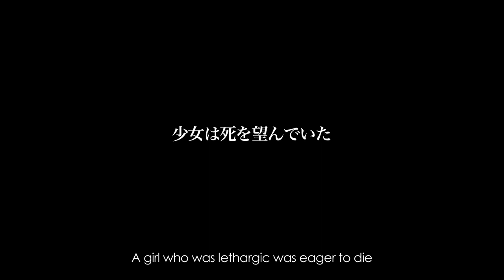CARPE DIEM カルペ・ディエム | Official Trailer 予告編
「CARPE DIEM カルペ ディエム」公式予告編 Trailer

【第14回 山形国際ムービーフェスティバル】最多3部門受賞
船越英一郎賞（最優秀俳優賞）・村川透監督賞・日本テクトホールディングス賞
【Tokyo Lift-Off映画祭2019】オフィシャルセレクション入賞
【第五回湖畔の映画祭2019】スペシャルセレクション部門入選
【第二回相生なぎさ映画祭2019】入選

監督・脚本・編集：小原剛　小原健

プロデューサー：嶋田弥生　鈴木洋介

撮影監督：今井哲郎

出演：柿本朱里　マーシュ彩
　　　兼森広帆　オラキオ　菊田早苗　山下実優
　　　前口太尊　小笠原奨吾　前田けゑ　飯阪翔

3 Awards from 14th Yamagata International Movie Festival for the Best Director, Best Actor and Best Picture of Nippon Test Holdings.

"CARPE DIEM" Official Trailer HD
Theatrical release is undecided, the trailer will be open to the public.

Directed, Written and Edited by Go Ohara, Ken Ohara

Produced by Yayoi Shimada, Yosuke Suzuki

Director of Photography Tetsuro Imai

Cast　Akari Kakimoto　Aya Marsh
　　　Hiroho Kanemori　Orakio　Sanae Kikuta
　　　Miyu Yamashita　Taison Maeguchi
　　　Keigo Ogasawara　Ke Maeda　Sho Iisaka